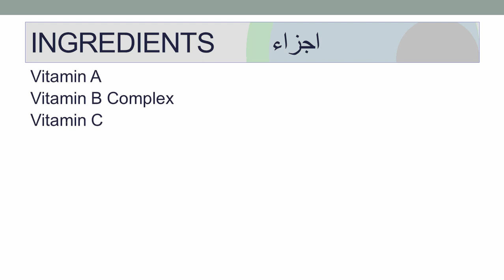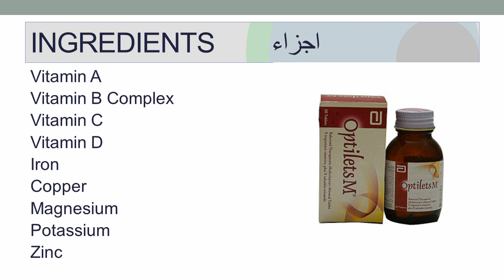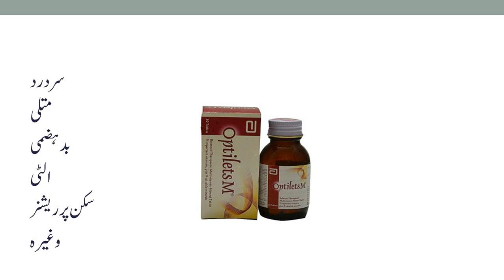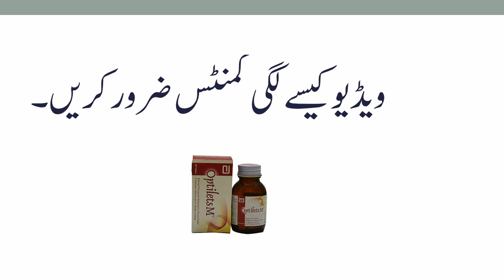Optilets m |Optilet m tablets benefis in Urdu Hindi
Optilets m tablet benefits | optilets-m tablet | optilets m | Multivitamin Tablet M Benefits in Urdu/Hindi | Optilets M benefits |  Optilets m ingredients | optilets m online | How to use optilets m | Optilets m price